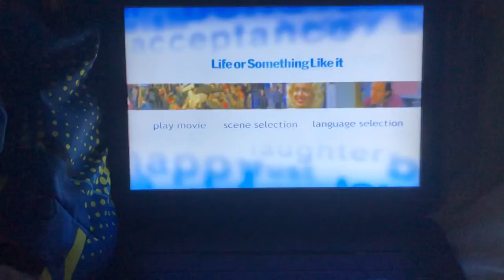Opening To Or something like it 2002 DVD￼ (Widescreen Version)